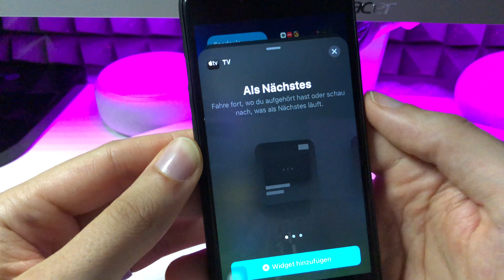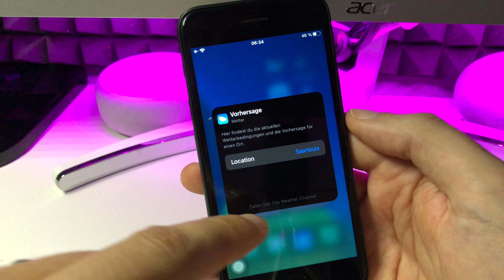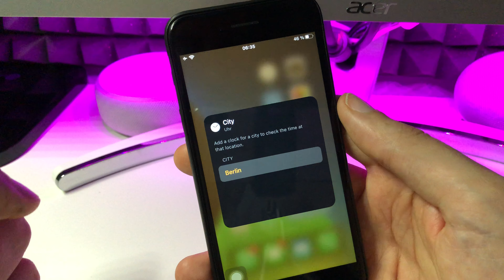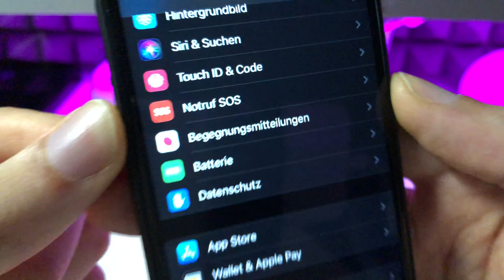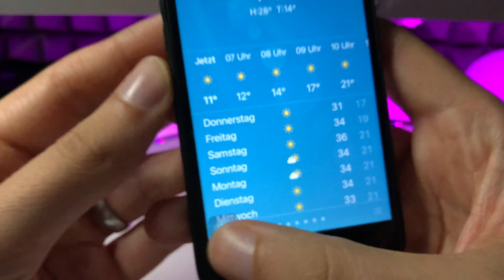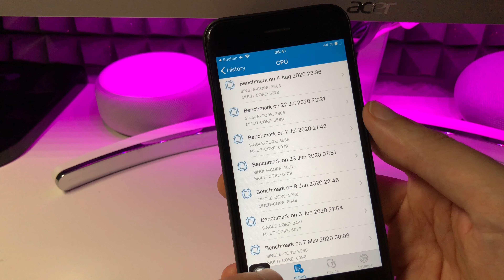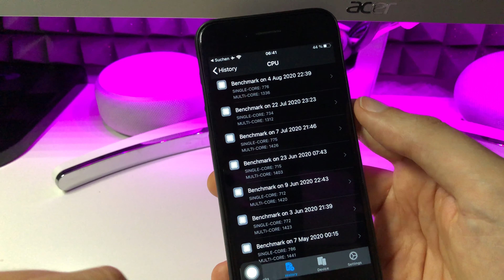iOS 14 BETA 4 ist draußen und ich zeige euch hier was es NEUES gibt - APPLE UPDATE NEWS